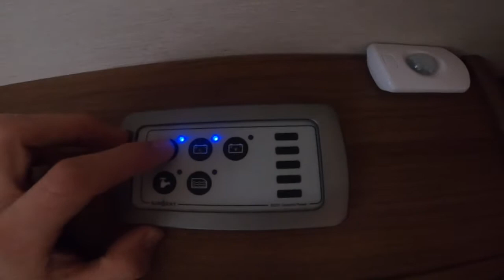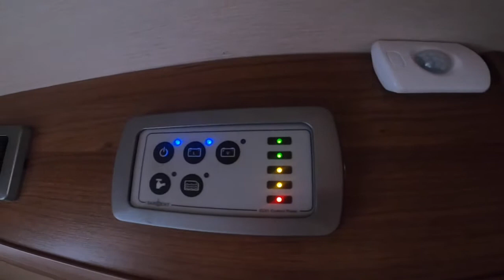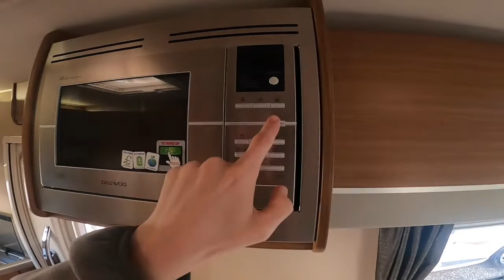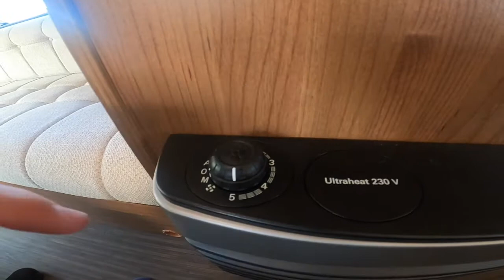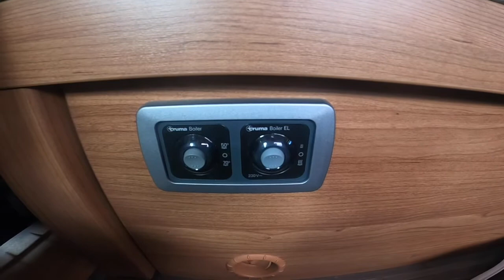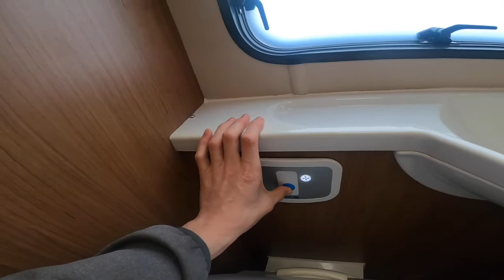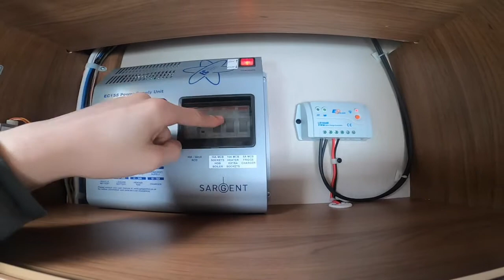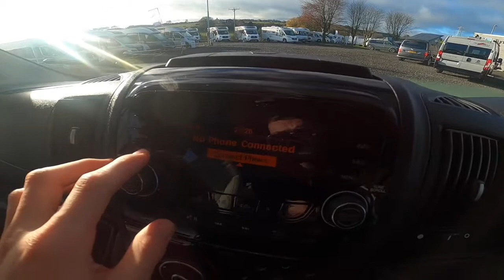Auto Trail Tribute T615 Handover